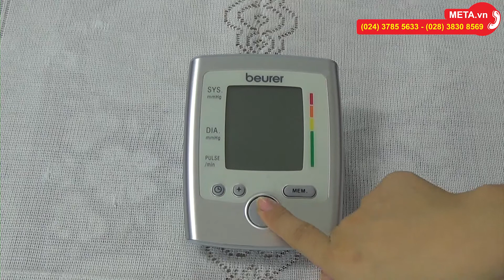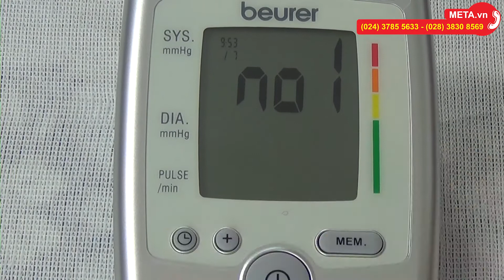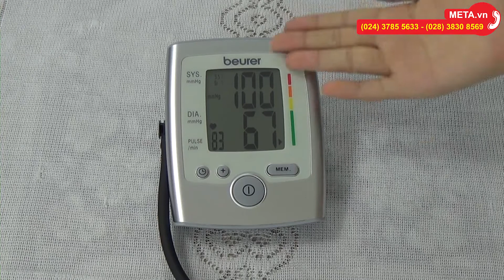META.vn - Hướng dẫn sử dụng và cách đo máy đo huyết áp bắp tay Beurer BM-35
Đặt mua Máy đo huyết áp điện tử bắp tay Beurer BM-35 chính hãng từ Đức với giá tốt nhất tại Hoặc liên hệ Hotline (HN) 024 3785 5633 - (TPHCM) 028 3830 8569. META.vn - Dịch vụ giao hàng và thu tiền tại nhà trên toàn quốc.

Máy đo huyết áp bắp tay Beurer BM-35 đem đến sự tiện dụng và nhanh chóng khi sử dụng:

Máy đo huyết áp bắp tay Beurer BM-35 sẽ giúp bảo vệ sức khỏe tối ưu cho các thành viên trong gia đình bạn. Máy có chế độ tự động đo huyết áp, bộ nhớ dành cho 2 người, lưu trữ 120 kết quả cùng ngày, giờ đo, cho kết quả chính xác. Ngoài ra, máy còn có cảnh báo loạn nhịp tim, tự ngắt khi ngưng sử dụng.

Máy đo huyết áp bắp tay Beurer BM35 có kích thước rất nhỏ gọn, trọng lượng nhẹ nên bạn có thể đo huyết áp thường xuyên, mọi nơi, mọi lúc. Máy đo huyết áp tại nhà có thiết kế đẹp, màu sắc thanh lịch, thân thiện với mọi nhà.

Máy đo huyết áp bắp tay có màn hình rộng, hiển thị kết quả rõ nét trên nền trắng sáng về huyết áp tối đa, huyết áp tối thiểu, nhịp tim. Máy đo huyết áp Beurer BM35 có nút khởi động, nút Mem dành để đo cho 2 người tiện dụng.

Máy đo huyết áp bắp tay Beurer BM35 có thể sử dụng cho 2 người với bộ nhớ lưu trữ 60 kết quả/người cùng thời gian đo. Sản phẩm có tính năng tính giá trị trung bình kết quả đo buổi sáng và buổi tối của 7 ngày đo gần nhất.

Dựa trên kết quả đo thực tế, máy đo huyết áp bắp tay sẽ cảnh báo nếu bạn có hiện tượng rối loạn nhịp tim, giúp bạn nhanh chóng nắm bắt được sức khỏe tim mạch, có biện pháp để phòng tránh và điều trị sớm.

Với công nghệ tiên tiến nhất thế giới, sản phẩm được trang bị những sensor cảm biến với độ chính xác tuyệt đối, cho kết quả đo huyết áp chính xác khiến bạn hoàn toàn yên tâm về thông số kết quả.